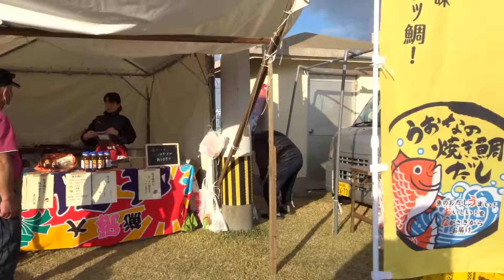2019年 のもざき水仙まつり(長崎市野母町)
開催期間
2019年1月6日（日）～27日（日）